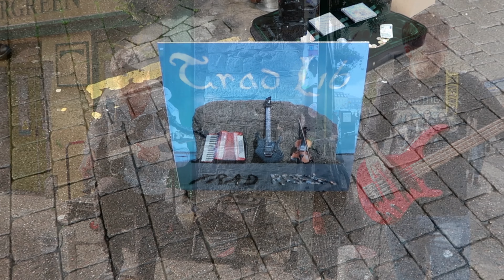Spancil Hill – LIVE on Shop Street, Galway – TRAD LIB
Our performance of my interpretation of this revered traditional Irish folk melody from a recent busk on Shop Street, Galway. I think the story of emigration and longing for home is so deeply entrenched in the Irish psyche that the melody has a very meaningful place in all our hearts and always moves us – and it features as track 8 from my brand-new album, TRAD ROCK.

Dez Harrington – GUITAR
Rob Harrington – BASS

GEAR:
Ibanez RG655 (stock)
Roland Cube Street
Boss TU-2, NS-2, PH-3, CS-3, FS-7, FV-500H
TC Electronic Spark Booster
Dunlop Cry Baby 535Q
Behringer PB1000
Yuer TR-U1 Wireless System
Sommer Cable The Spirit XXL Instr. Gold 3,0
the sssnake SPP2015
NYXL .009, .012, .016, .024, .032, .042

HK Audio Premium PR:O Move 8

Zoom Q2n-4k
PrimaPhoto PHKP002
the t.bone Windscreen WS60
GoPro Hero 7 Black with goose neck

John Petrucci Trinity picks

Millenium GS-2001 E
Millenium Go-Kart Truck XL

A barstool from O'D's bar, Belmullet